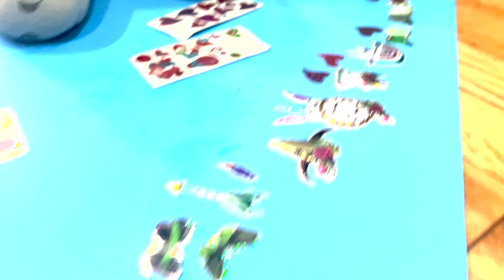Wake Up and Cook With Me! My Favorite Mom Life Moments + Favorite Foods!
Messy Mornings: Come wake up and cook breakfast with me I made chocolate chip and peanut butter pancakes. I share some of my favorite mom life moments with you. What have I been eating? A little bit of everything so let me show you some of my favorite foods I ate this week. Also, two places I like to eat at in Philadelphia for seafood and Mexican.